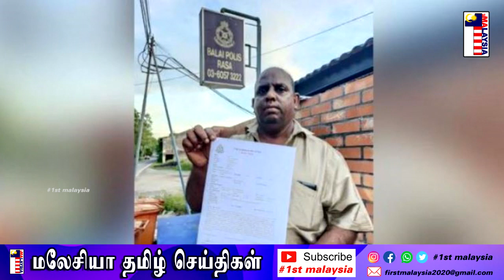MALAYSIA TAMIL NEWS 19-05-2022